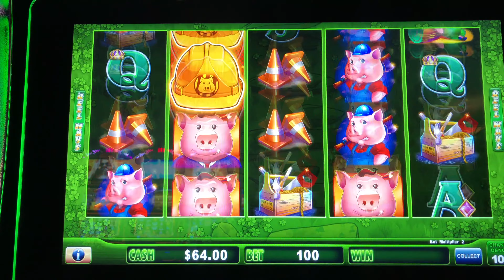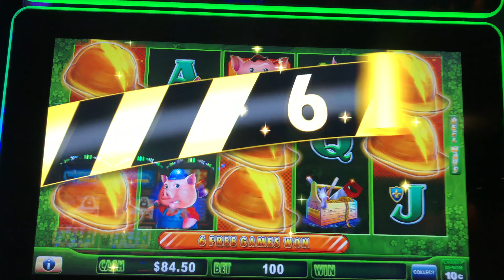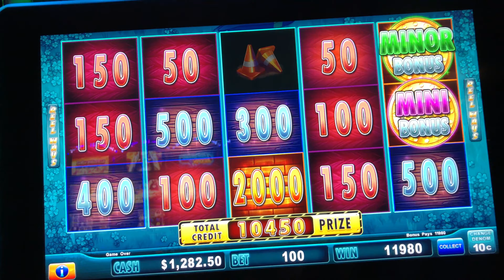Live Play On Lock It Link Huff N' Puff Slot Machine